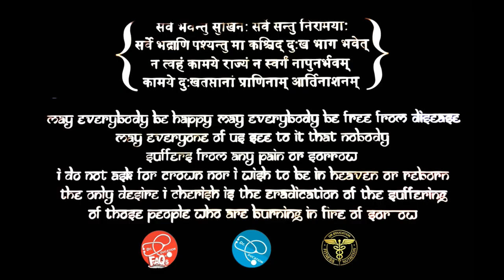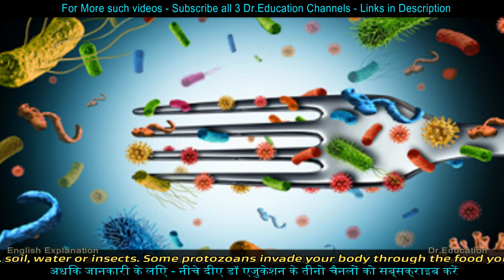GERMS | हर जगह है कीटाणु | Bacteria Virus Fungus Parasites | Dr.Education Hindi Eng Subs